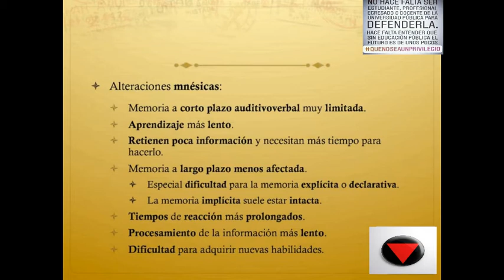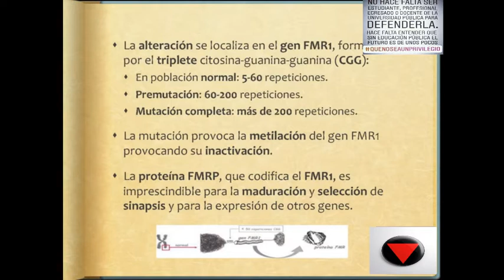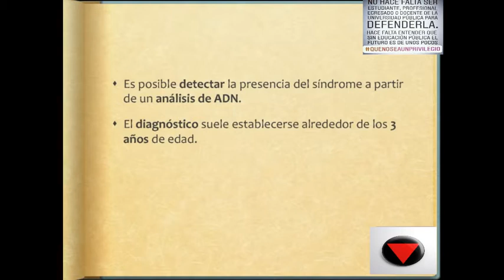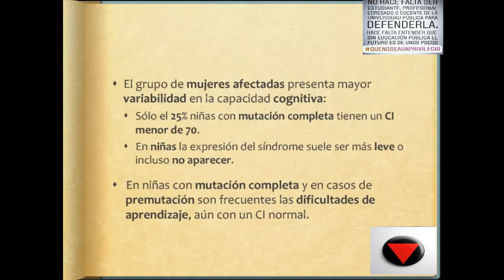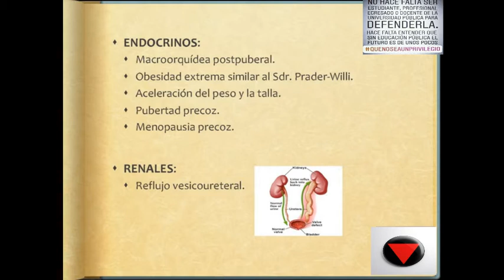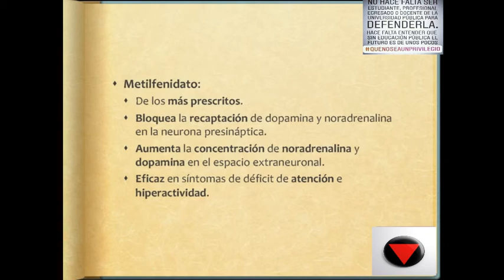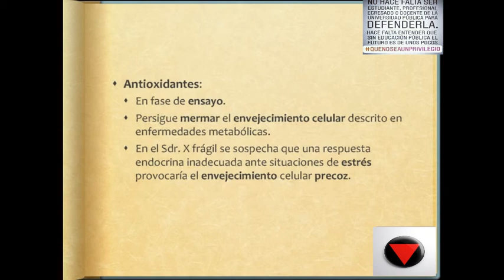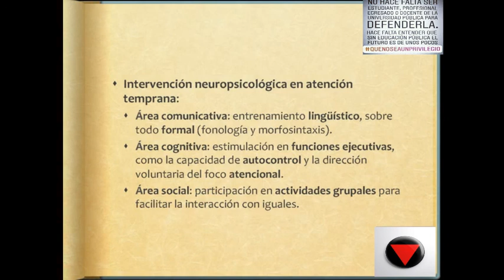Tema 10 Síndrome de X frágil